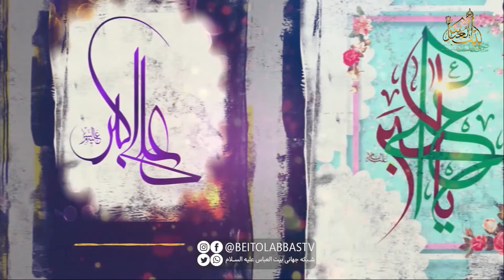برنامه دخیل - ویژه اعیاد شعبانیه - با حضور حجت الاسلام سید کاظم تکیه ای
ویژه برنامه دخیل به مناسبت اعیاد شعبانیه
با حضور حجت الاسلام سید کاظم تکیه ای

تهیه و پخش از شبکه جهانی بیت العباس علیه السلام | ماهواره یاهست _ 12073 و باکس اندروید _ جادو و روکو